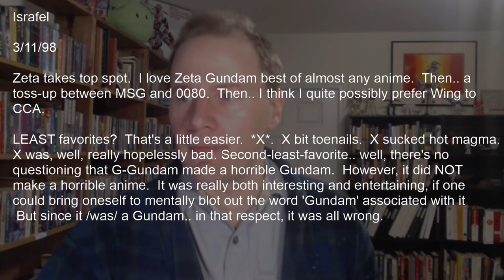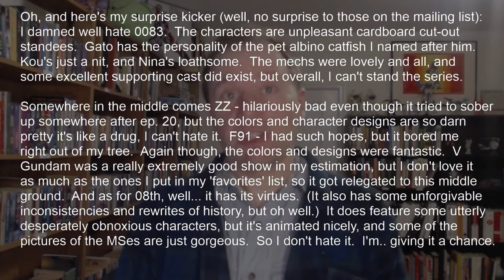G-Gundam Made a Horrible Gundam - Dramatic Reading